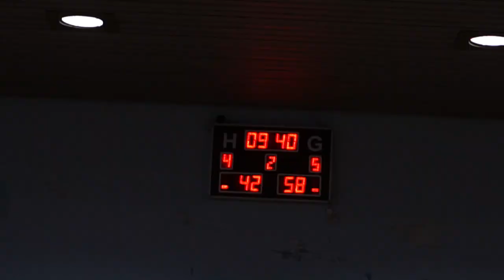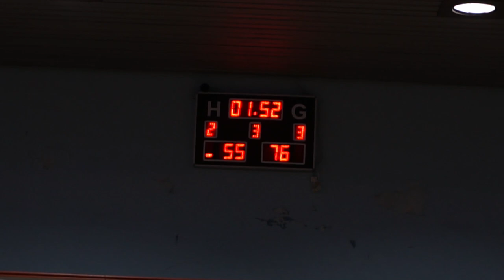Telavi Burji VS Cxum Afxazeti 27.01.2021